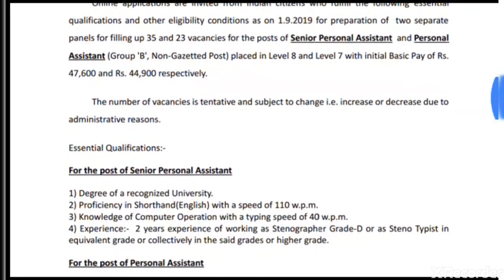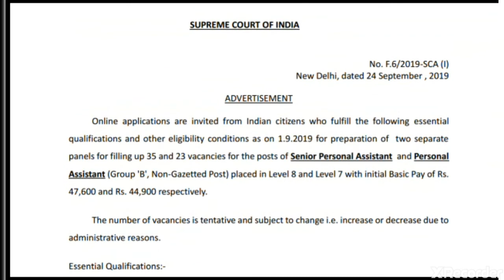SCI Senior Personal Assistant Personal Assistant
Supreme Court SCI Personal Assistant SPA Result 2019, Typing Test Admit Card 2020, Supreme Court of India (SCI)

Senior Personal Assistant | Personal Asst. Recruitment 2019

F.6/2019-SCA (I)